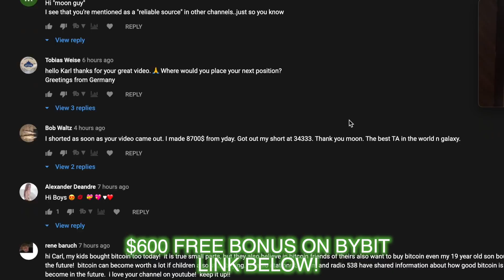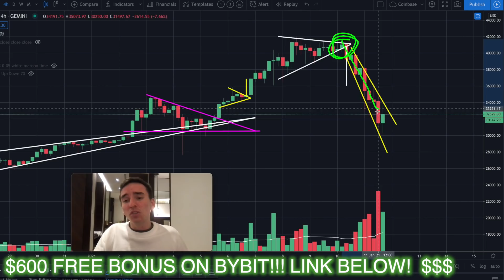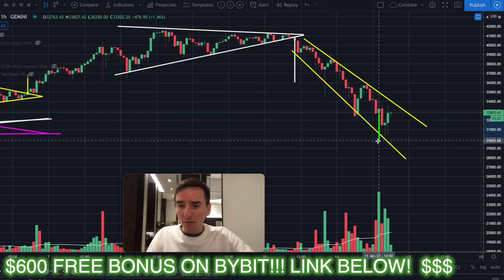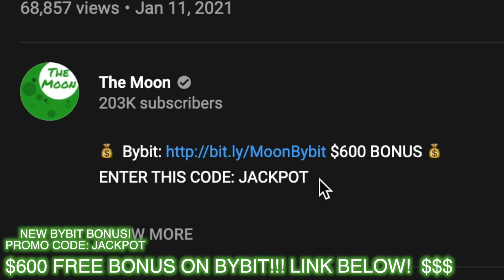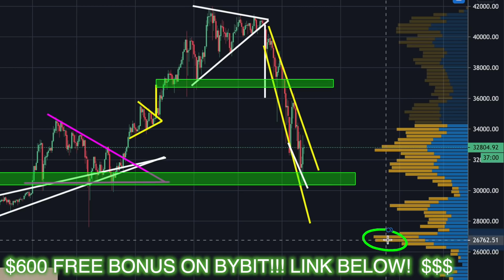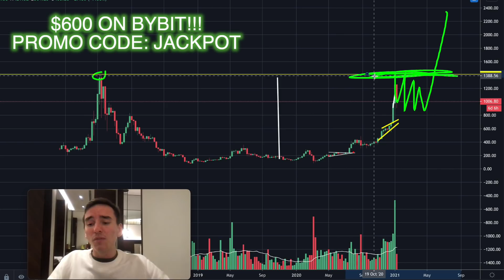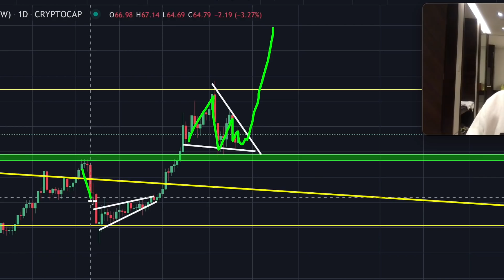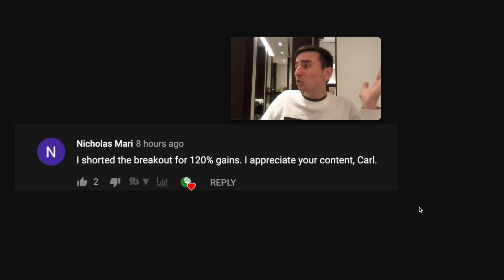MASSIVE MOVE FOR BITCOIN TODAY!!!!!!!!! [bounce imminent!!!]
CLAIM $11,000 IN BONUS WITH MY LINKS!